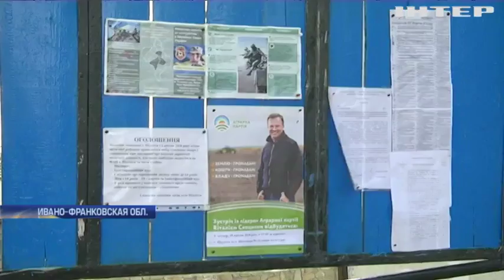29 апреля в Украине состоятся выборы руководства 40 объединенных территориальных громад